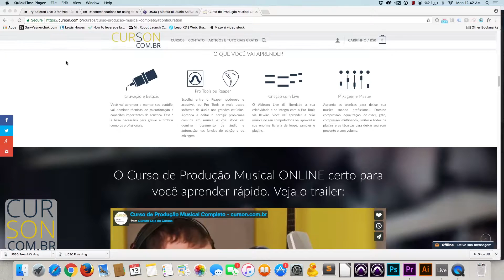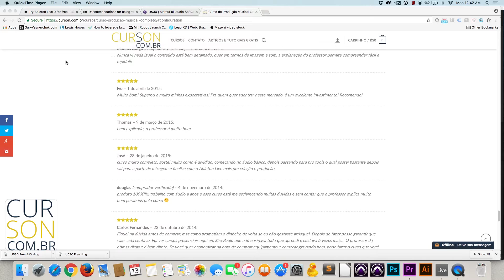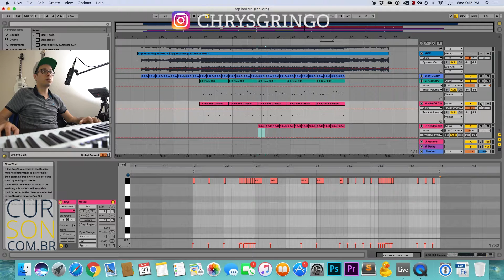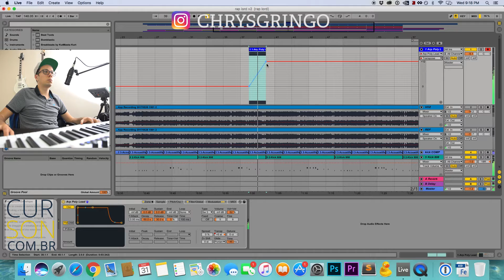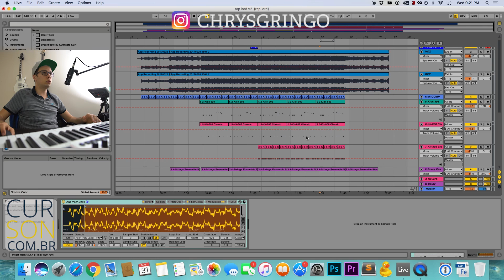Como Fazer o Beat de Rap Lord - Haikaiss - Batida de Trap Remake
Aprenda como fazer todos os timbres da batida da música Rap Lord e como fazer um Trap. Tutorial passo a passo no Ableton Live, aprenda técnicas como Vocoder, side chain entre outras para fazer um Trap.

★ Baixe a base de Rap Lord em MP3 para você cantar ★

★ Resumo ★
02:05 Como fazer o vocoder
14:20 Piano
14:48 Com fazer Strings e Brass
17:35 Hihat
18:15 caixa
18:35 Kick 808
19:14 Como fazer o synth com automação de pitch
20:05 Beat Rap Lord Remake Final e comparação com original

★ Curso de Montagem de Home Studio na Promoção de R$199 por apenas R$47 ★